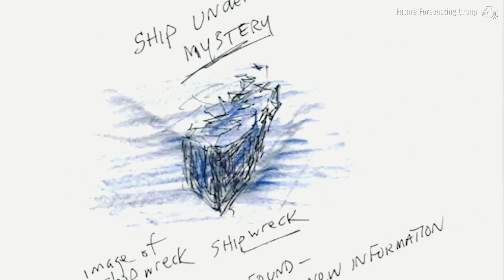Unlocking the Future: September World Events Predictions. Stay Ahead of the News!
Join our team of remote viewers as they journey into the near future using their incredible remote viewing skills. Be the first to know about upcoming world events before they make headlines! Enjoy this preview glimpse...

Get ready to explore the world of future forecasting with us. Check out our free 14 day subscription trial, while it lasts!